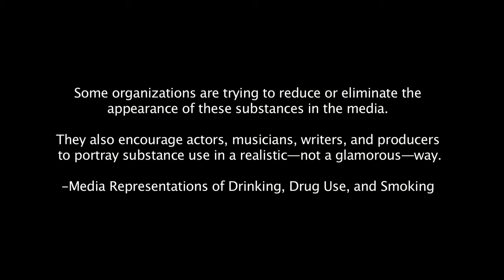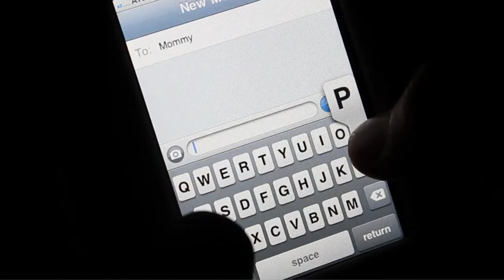Just Say No to Drugs Drugs Drugs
A spoof PSA on drug education.